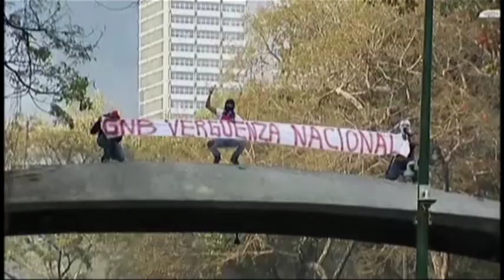Comando Sur preocupado por crisis en Venezuela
Para muchos  analistas, el mensaje del Comando Sur sobre Venezuela es una nueva  muestra de la preocupación que existe en la comunidad internacional.